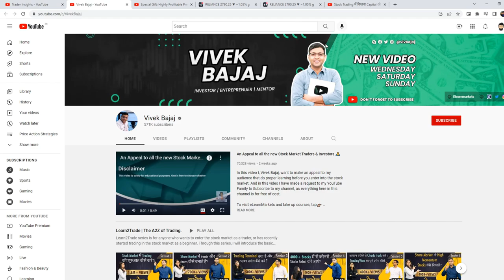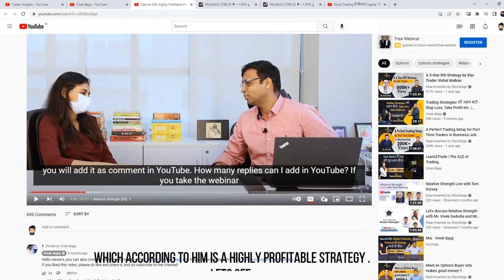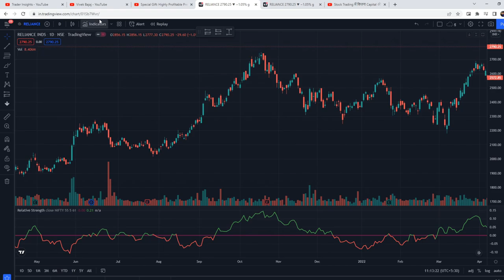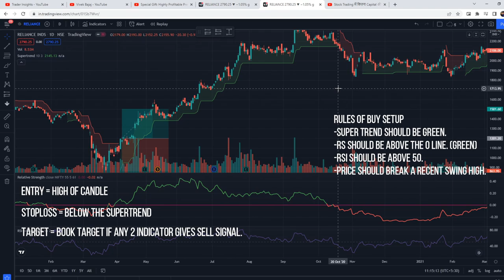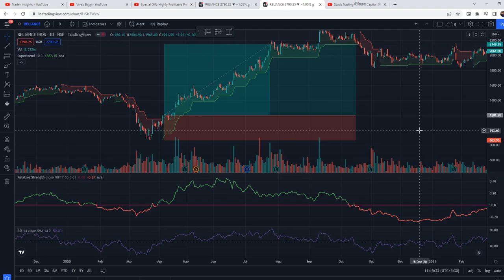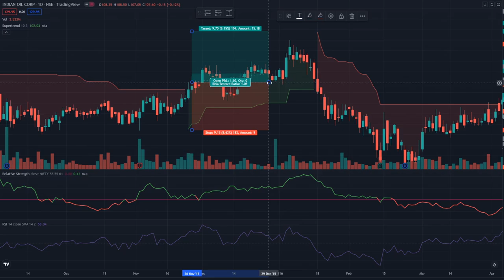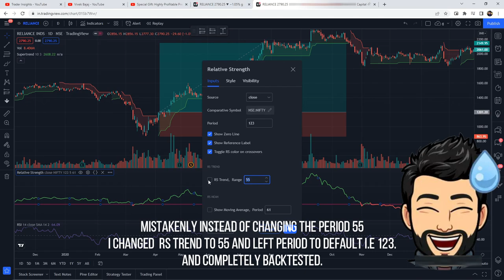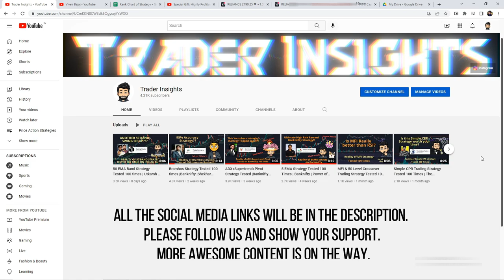Premium RS Strategy Tested 100 times | Vivek Bajaj | Swing Trading |Full Results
Premium RS Strategy by Vivek Bajaj and what's the real win rate of this strategy? Let’s find out.

Link to Stoploss Video:-

What's the real win rate of Premium RS Strategy by Vivek Bajaj? I have tested this Strategy 100 times, to find its real win rate. I will be testing many different trading strategies on the Trader Insights channel, if you are new to trading, watch them. After all, you don't want to risk your money on a strategy that doesn't even work.

Note:-If you find few mistakes in backtesting video, Don't worry they are rectified while Calculating results.